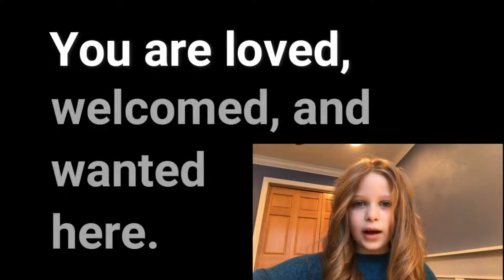February 6, 2022 - 9:00 Family Focused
First English Lutheran Church - North Site
Pastor Gary Nokleberg  -  Presiding & Preaching

Jesus restored more than people’s bodies; he restored all aspects of wellness.